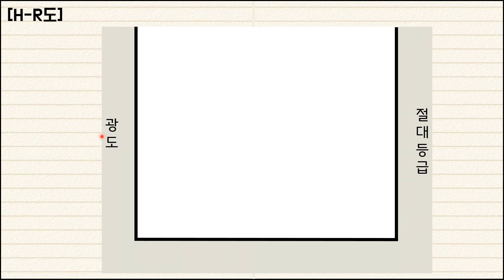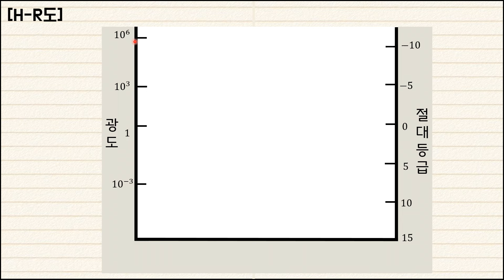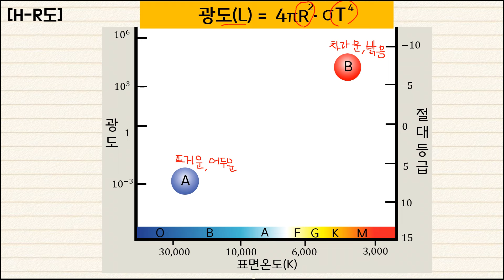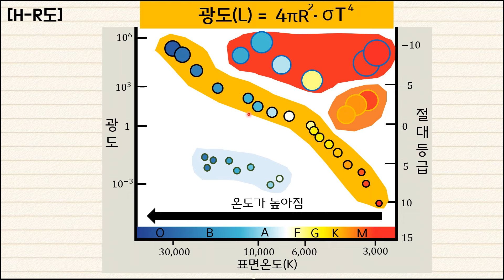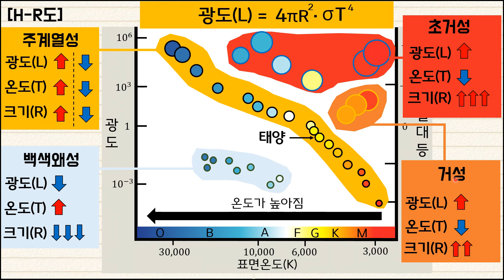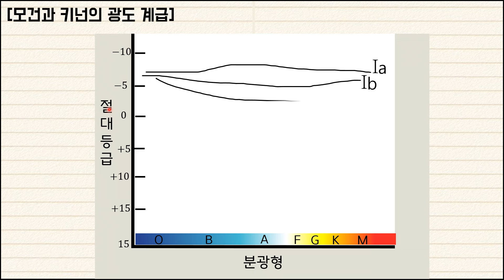[지구과학1] 28차시￨H-R도